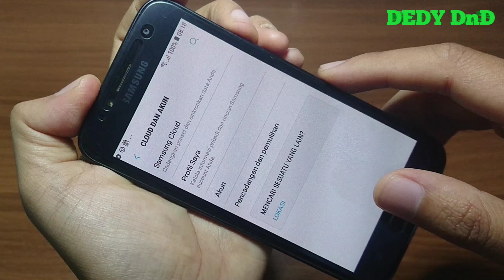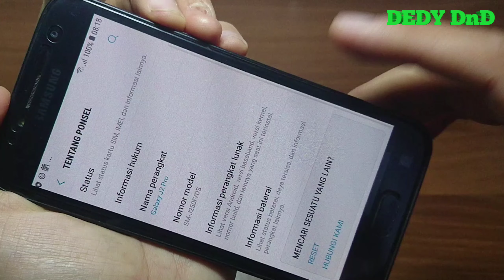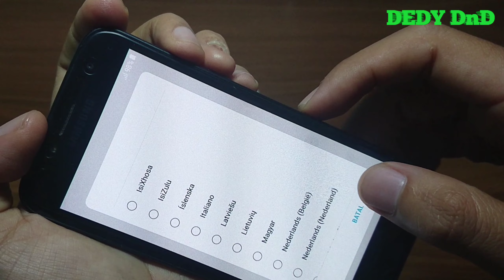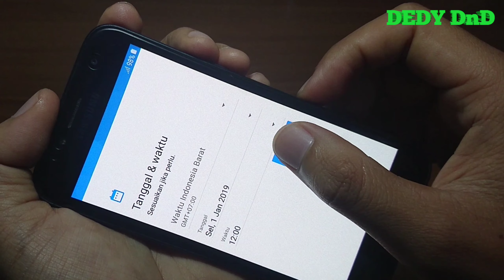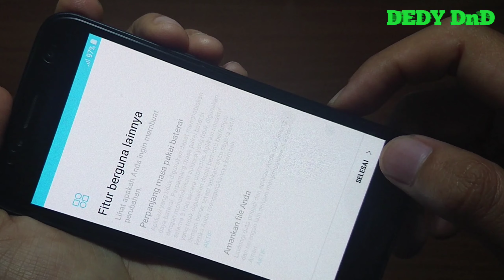Cara reset hp samsung | reset pengaturan pabrik samsung j2 pro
Video ini berisi tentang Cara reset hp samsung reset pengaturan pabrik samsung j2 pro.